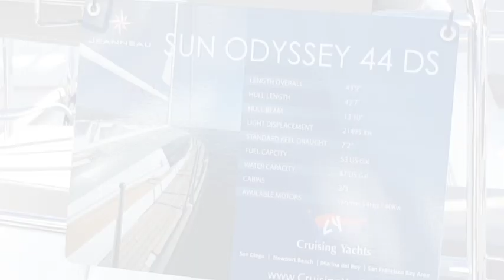The Jeanneau 44DS for Sale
The new Sun Odyssey 44DS is no less than a revolution.
The combination of a Philippe Briand designed hull and an interior and deck design by Franck Darnet & Flahault Design has yielded a boat that is not only a joy to sail, but exceptionally comfortable. All sheets are lead aft to the helm to make sail handling very simple for a short-handed crew.

For additional information on the all new Jeanneau yachts please contact Ian Van Tuyl the Jeanneau Yachts specialist for additional details.